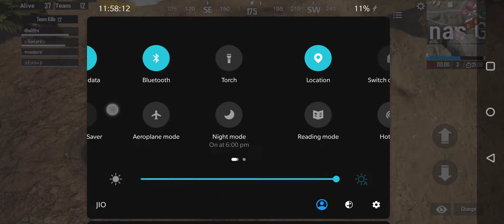Sky is blue; sun is yellow; Don't fight Red or bleed like hell || classic free match || PUBG Demons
Watch your PRO  KHILAADE fighting for Butter Chicken.